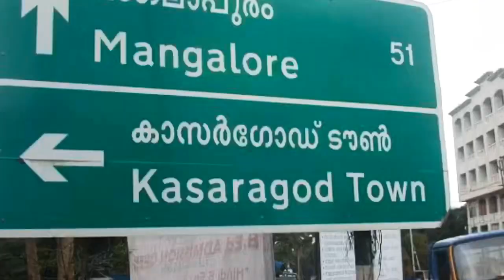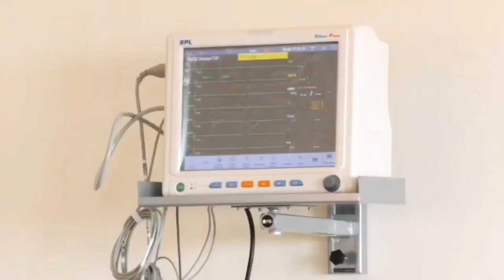TATA COVID HOSPITAL I UTHARADESAM NEWS I KASARAGOD I KERALA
Tata group join hand with Kerala government to build hospital in Kasaragod